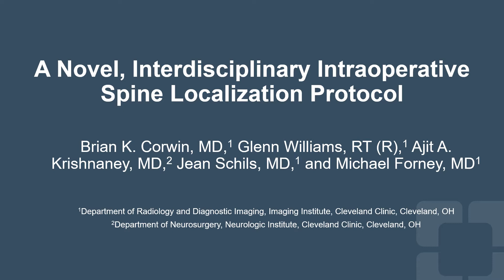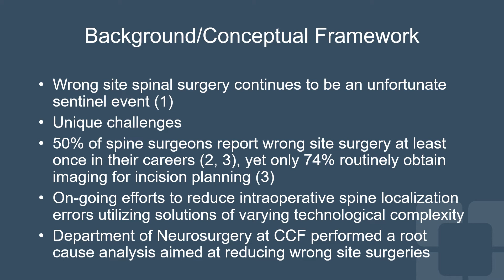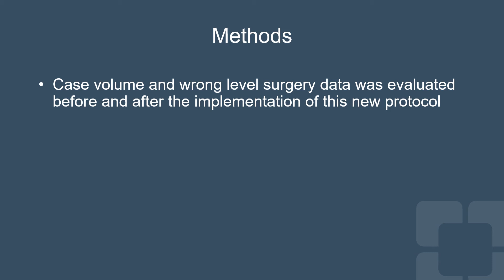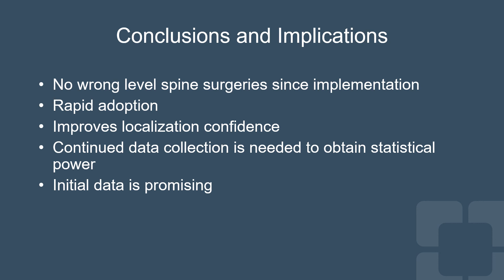A Novel, Interdisciplinary Intraoperative Spine Localization Protocol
An ACR Annual Conference on Quality and Safety presentation by Brian Corwin.